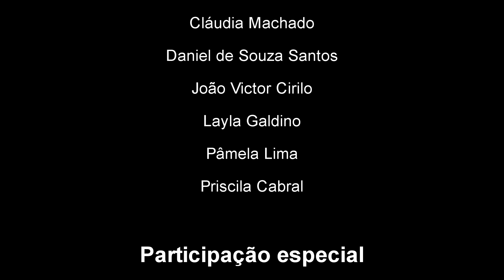Guarucellos apresenta O Poderoso Chefão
Neste mês de junho, o grupo Guarucellos formado pelos alunos de violoncelo do Conservatório Municipal de Guarulhos apresenta mais uma música do projeto Guarucellos nas Trilhas. A música deste episódio fez parte da trilha sonora de um filme de 1972 considerado como um dos mais importantes filmes da história do cinema "O Poderoso Chefão" dirigido por Francis Ford Coppola e tendo Marlon Brando no papel  que lhe rendeu um Oscar com o famoso personagem da máfia Don Corleone.
Nino Rota, compositor da trilha de "O Poderoso Chefão" também estabeleu uma parceria de muito sucesso com o cineasta Federico Fellini em seus filmes "Amarcord", "Ensaio de Orquestra" e "La Dolce Vita". Vale lembrar que além das maravilhosas trilhas sonoras ele também compôs dois belíssimos concertos para violoncelo e orquestra.